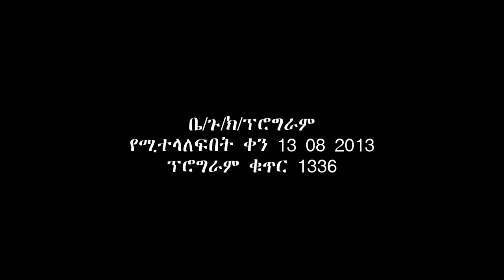የሚዚያ 13 2013 ዓ ም የዕለተ ዕሮብ የቤጉ ቲቪ ዜና